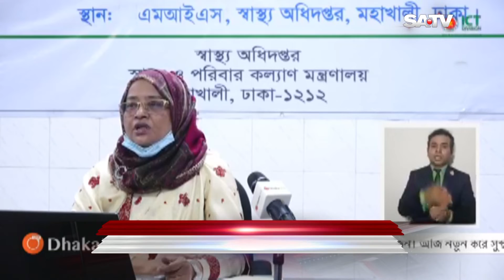দেশে একদিনে সর্বোচ্চ ৭৮৬ জন করোনা ভাইরাসে আক্রান্ত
SA TV Location:
Bangladesh